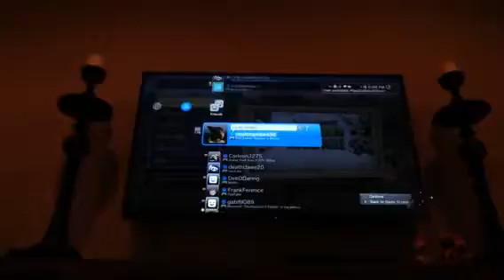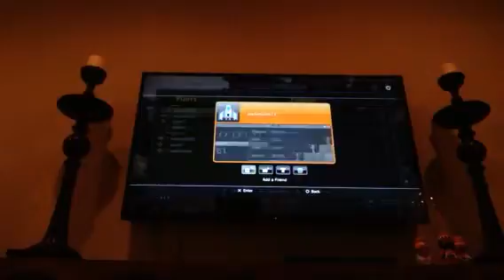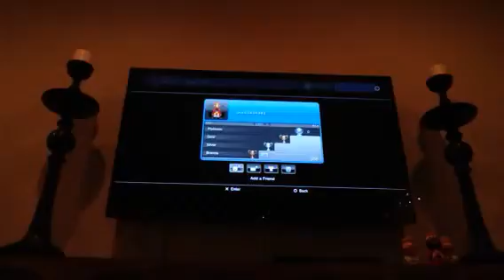Pvz garden warfare walk through part 2 cactoos!!